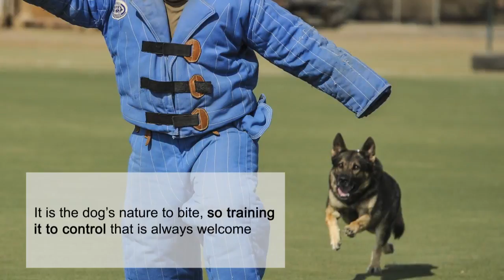Training An Agressive Dog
Are you having an aggressive dog? do you want to contain his behavior? Here are some steps that can take to make your dog safe around other people.